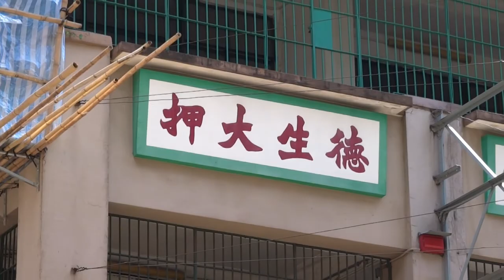德生大押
上海街，見到間好有懷舊FEEL 嘅“ 德生大押“，開業於1940年